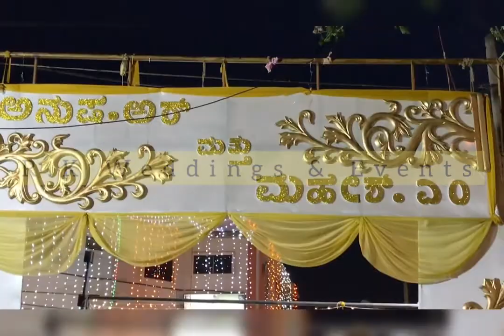R.K Weddings & Catering bangalore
We have the complete wedding decorations package from ₹70k onwards.